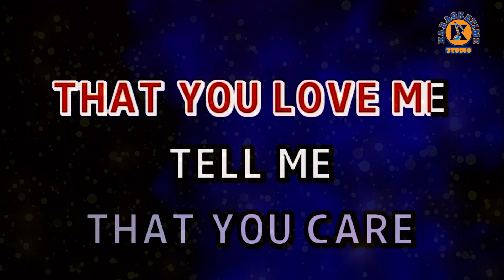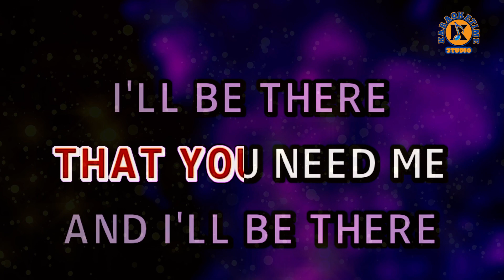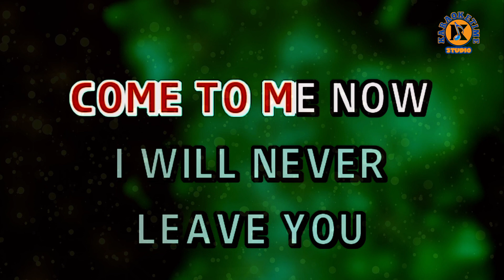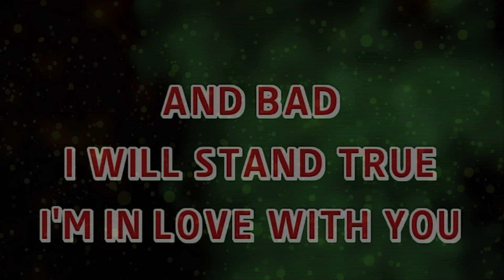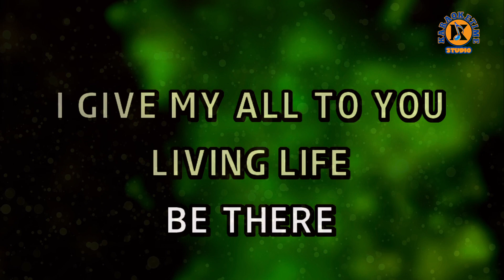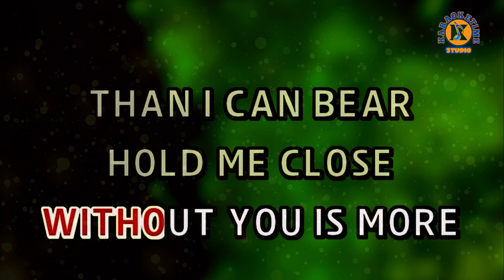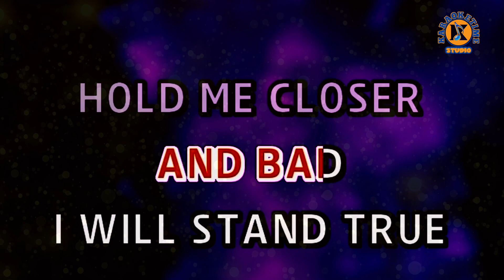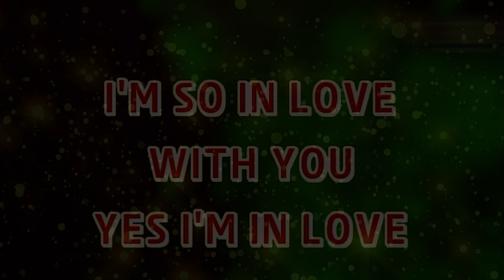IN LOVE WITH YOU - Regine Velasquez & Jacky Cheung (Karaoke Version)